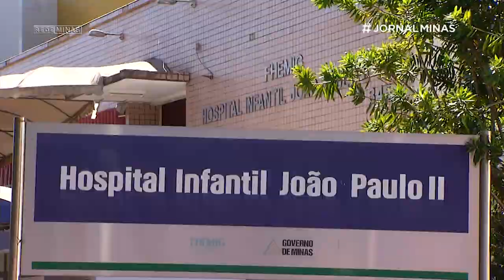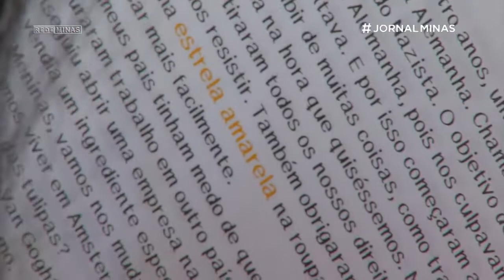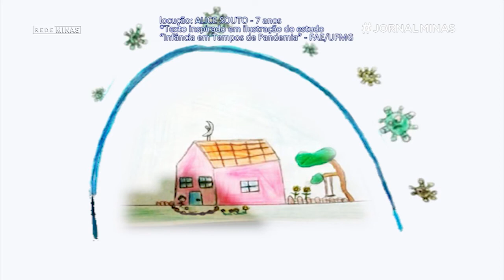Geração C: marcas da pandemia (episódio 3) - Jornal Minas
Inicialmente, os estudos apontaram que as crianças estavam menos
susceptíveis à Covid-19. Mas o surgimento da Síndrome Inflamatória Multissistêmica fez as autoridades em saúde ligarem o alerta! E para além do risco apresentado pelo Vírus, outras doenças passaram a acometer mais o público infantil durante a pandemia.

Assunto para o terceiro episódio da série Geração C: marcas da pandemia.